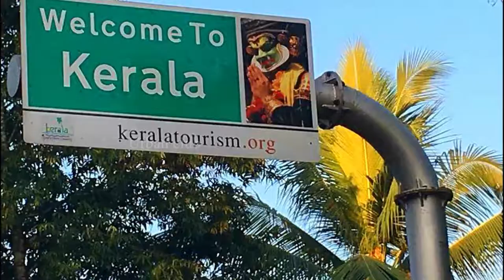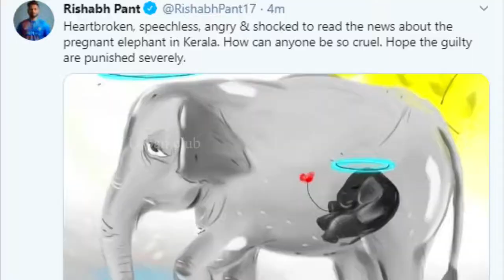உணவில் வெடி பொருள் கலந்து கொடுத்த கொடு மை | Urban Club | Tamil News